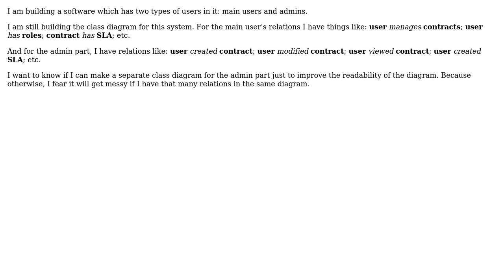Should I make a separate class diagram for the administration part of my software?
Software Engineering: Should I make a separate class diagram for the administration part of my software?

With thanks & praise to God, and with thanks to the many people who have made this project possible! | Content (except music & images) licensed under CC BY-SA | Music | Images & others | With thanks to user imran.razak user Bart van Ingen Schenau and the Stack Exchange Network Trademarks are property of their respective owners. You are responsible for your own actions.